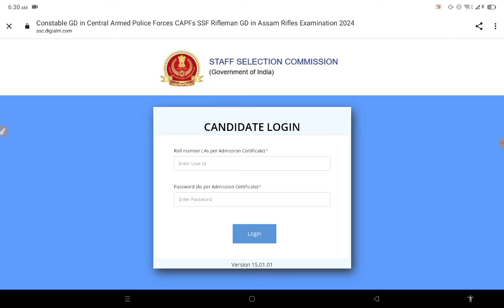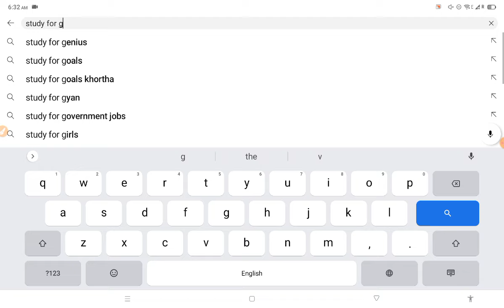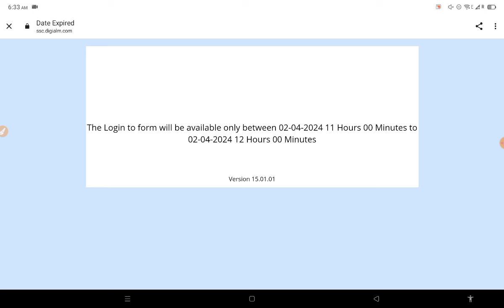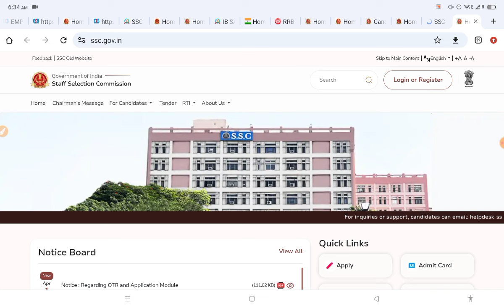SSC GD Answer Key 2024 || SSC GD Answer Key Kaise Check Kare || SSC GD Answer Key kab aayega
ssc gd answer key 2024 odisha
how to open ssc gd answer key 2024 in telugu
odisha ssc gd answer key 2024
ssc gd answer key of 2024
ssc gd answer key 2024 official
ssc gd answer key 2024 open kaise kare
ssc gd answer key 2024 open nahi ho raha hai
ssc gd ka answer key kab aayega 2024 new update
ssc gd answer key 2024 kyu nahi aa raha hai
ssc gd answer key 2024 tamil nadu
answer key of ssc gd 2024
how to check answer key of ssc gd 2024
ssc gd answer key 2024 kab aayega new update
ssc gd answer key 2024 punjab
ssc gd provisional answer key 2024
ssc gd answer key 2024 kaise dekhe phone me
ssc gd paper answer key 2024
up ssc gd answer key 2024 kab aayega
ssc gd answer key 2024 paper
ssc gd answer key 2024 password kya dale
ssc gd answer key 2024 phone pe kaise dekhe
ssc gd answer key 2024 kab aayega cut off
how to see answer key of ssc gd 2024
ssc gd answer key out 2024
ssc gd answer key 2024 kaise nikale
ssc gd answer key 2024 nahi dikh raha hai
ssc gd answer key 2024 question paper
ssc gd answer key 2024 link rwa
ssc gd answer key 2024 kab aayega latest update
ssc gd answer key 2024 link activate kab hoga
ssc gd answer key 2024 laptop me kaise dekhe
ssc gd answer key 2024 mobile se kaise dekhe
ssc gd answer key 2024 nahi aa raha hai
ssc gd answer key 2024 kab aayega ssc maker
ssc gd answer key 2024 notification
ssc gd answer key 2024 notice
ssc gd answer key 2024 new video
ssc gd answer key 2024 nahi khul raha hai
ssc gd answer key 2024 mobile me kaise dekhe
ssc gd answer key phone se kaise check kare 2024
ssc gd answer key 2024 kab tak
when ssc gd answer key 2024
ssc gd answer key 2024 1 march 4th shift
ssc gd answer key 2024 1st shift
ssc gd answer key 2024 17 march
ssc gd answer key 2024 18 march
ssc gd answer key 2024 1 march
ssc gd answer key 2024 kaise dekhe rojgar with ankit
rojgar with ankit ssc gd answer key 2024
ssc gd answer key 2024 kab aayega winners institute
ssc gd 27 feb 3rd shift answer key 2024
ssc gd answer key 2024 kab aayega 2024
ssc gd answer key 2024 kab aayega 19 march
ssc gd answer key 2024 kab aayega 16 march
ssc gd answer key 2024 kab aayega new video
ssc gd answer key 2024 kab aayega by vivek sir